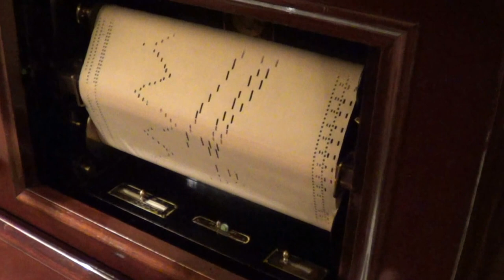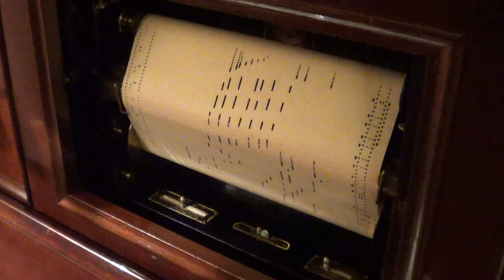Broadwood Upright 1924 - The Sea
With Angelus Reproducing System

Apparently there arn't many working ones of these in Britian as they are American.